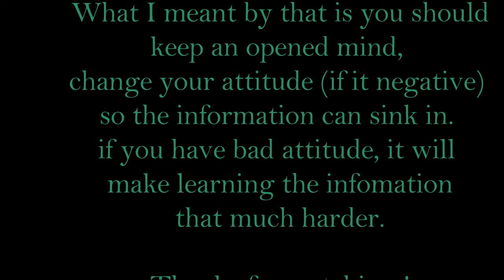WELCOME THE GOOD AND THE BAD PARTS OF YOUR JOURNEY ||Dental Hygiene School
During your journey, appreciating the good and the bad part of it helps you grow as person.
the "bad", the not so glorified part of the journey helps you grow as a person. Enjoy!

I am using this platform to document my journey in Dental Hygiene School.